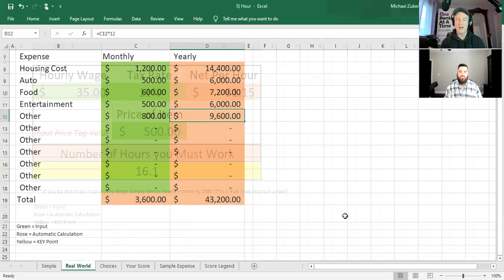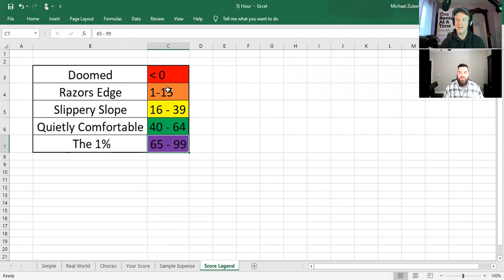Want a Happier Life? Lower Monthly Financial Stress by Understanding Your Monthly Freedom Dollars